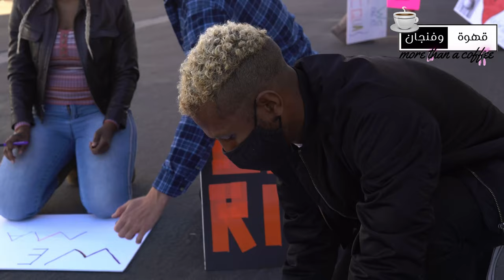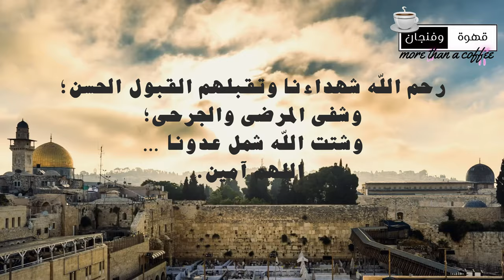.. التضليل الإعلامي وتمميع الحقائق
أكثر من أسبوعين بعد بدء عملية طوفان الأقصى؛ وعداد الشهداء يرتفع إلى مستويات عالية؛ ومجهودات وقف إطلاق النار تصطدم بتعنت صهيوني ومباركة غربية؛ رغم المظاهرات المناهضة للمجازر الإسرائيلية في عواصم القرار الغربية.. وكلمة السر هي التضليل الإعلامي.
أنا فهد التميمي؛ واليوم راح أتكلم عن مآلات الأحداث الجارية وإلى أين سنصل؛ فجهز فنجان قهوة أو شاي حسب مزاجك وخلينا نغوص في أعماق التضليل الإعلامي.

يقول الإعلامي المخضرم أحمد منصور في تغريدة على موقع أكس التالي: «رغم هيمنة الصهيونية العالمية على معظم وسائل الإعلام العالمية والعاملين فيها، وكذلك صناعة السينما والعاملين فيها، ومراكز صناعة القرار في الغرب والعاملين فيها لعقود طويلة، وإنفاق المليارات لشراء الولاء وممارسة التضليل الإعلامي، وصناعة الأكاذيب والترويج للدعاية الصهيونية علي مدار الساعة، إلا أن حجم مقاطع الفيديو التي أنتجها مؤثرون وصانعو محتوى غربيون -لازالوا يحتفظون بإنسانيتهم ولم تتلوث عقولهم بالدعاية الصهيونية وما تضخه ماكينة الإعلام الموالية لهم- نجحت هذه المقاطع في إفشال هيمنة الآلة الإعلامية الغربية علي عقول الناس، وتجلي ذلك في حجم التظاهرات التي اندلعت في العواصم الغربية لاسيَّما العاصمة الأمريكية واشنطن والعاصمة البريطانية لندن والتي وصفت بأنها الأكبر منذ التظاهرات التي اندلعت بعد حرب أمريكا على العراق قبل عشرين عاماً.

هذه الملايين التي خرجت ضد ما تقوم به إسرائيل في غزة أثبتوا أنهم لم يخضعوا لهيمنة الآلة الإعلامية الغربية الفاسدة حيث لم تخرج مظاهرة واحدة مؤيدة لإسرائيل. وكل ما خرج كان ضد إسرائيل وجرائمها.
لقد فقدت الآلة الإعلامية الغربية المتمثلة في وسائل الإعلام الرسمية وغير الرسمية المنحازة للصهيونية قدرتها على التأثير المطلق على عقول الناس وترويج الدعاية التي تُظهر الإسرائيليين كضحايا وليس كمعتدين، بعدما استطاعت بعض القنوات التليفزيونية التي لازالت تحتفظ بالمهنية وعلى رأسها شبكة الجزيرة الإعلامية، وكذلك كثير من صناع المحتوى الغربيين الذين قرروا الانحياز للحقيقة والإنسان من تفنيد الدعاية الصهيونية. لذلك حورب هؤلاء من قبل المنصات الرقمية المنحازة للصهيونية من خلال حجب المحتوى أو حذف قنواتهم أو منصات كانوا يخاطبون  الجمهور من خلالها، ولعلي أحد هؤلاء الضحايا بعدما حذفت منصة فيس بوك حسابي عليها بعدما تخطي الخمسة ملايين متابع. ثم حجبت وصول ما أكتب وما أنشر من خلال الحسابات الأخرى، ولم تعد منصة فيس بوك وحدها التي تحجب بل إن المنصات الأخرى – حتى غير الغربية منها مثل تيك توك – باتت تحظر كذلك وصول المحتوى المنحاز للفلسطينيين إلى الناس بسبب الضغوط التي تمارسها معظم الحكومات الغربية علي هذه المنصات. والتي تثبت أن دعاية الغرب عن الحرية الإعلامية هي محض هراء.
إن الحرب الإعلامية لا تقل ضراوة عن الحروب الأخرى القائمة على الساحة الفلسطينية ولعل هذه الحرب طوفان الأقصى تكون بداية لنزع الهيمنة الغربية على كل شيء بما فيه الهيمنة الإعلامية»
إلى هنا تنتهي التغريدة المقال؛ وهنا نسأل.. «كيف تؤثر هذه الطريقة على صناعة الرأي؟» .. يكفي أن نرى إصرار الصهاينة على انتهاج هذه الفلسفة لنعرف أهميتها. ورغم اعتراضي على استضافة القنوات العربية الإخبارية للأصوات الصهيونية كونها تشتت التركيز على القضية الأساسية؛ وتحاول تزييف وتمييع الحقائق. إلا أن الأمر ساعد بشكل كبير على فهم عقلية العدو وطريقة تفكيره؛ وبالتالي مواجهته بسلاحه. باسم يوسف - رغم اختلافي معه - تطبيق عملي لأهمية القوى الناعمة في الانتصار للقضية الفلسطينية.
وعلى ذكر القضية؛ فهي ليست «صراع» بل «مقاومة» ضد احتلال غاشم، فنحن نعيش أزمة مصطلحات؛ ولا ينبغي أن نخضع لقواعد اللعبة «الاسرائيلية»، بل نحدد نحن «قواعد اشتباك» خاصة بنا.
وأنت تشرب قهوتك في فنجانك؛ حاول أن تعيد تعريف المصطلحات المستخدمة بطريقة تساند قضيتنا؛ وأيضا فإن مقاطعة الشركات الداعمة للكيان المحتل سلاح مهم؛ فلا تستمع للمحبطين.. وذلك شأن سنتحدث عنه ذات يوم
رحم الله شهداءنا ونصرهم على أعدائنا .. اللهم آمين.

Video Footage: ===
Myself